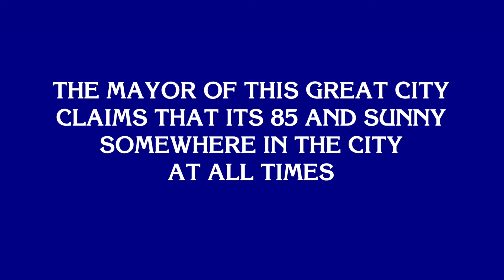State of the City 2016 Opening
City of Novi's 2016 State of the City address opening video.